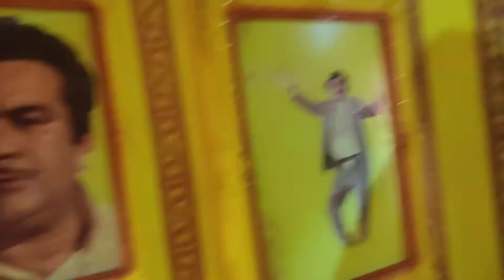Raj Kapoor Memorial, MIT Loni Campus -1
This place is situated in MIT Loni Campus. originally this area was known as Rajbag and owned by Late Raj Kapoor. He used to often stay here and carry out many of his films shooting here. Big premises and as per his wish this place was sold to education institutions , MIT. Pro.Dr Vishwanath Karad created marvelous memorial in the name of Raj Kapoor. This is excellent concept, equally nicely designed and precisely executed and maintained by MIT. Astikalash of Raj Kapoor is preserved at this place. Conceptually memorial is designed in eight pagodas giving information about Raj Kapoor himself, Singer's, Villains, his Heroine, samadhi, Co star actors, commedian and his different roles in eight different Pagodas. These are nicely illuminated in different colours and different moods of his songs are played in background to give desired effect. All pagodas are connected with decorated passages and in each passage proper statues of Raj Kapoor or his major roles or different personalities impacts his life are on display. Each pagoda has statues of co stars of  his era in respective area. At his Samadhi his entire family is performing pooja of Shivling. last in row is Raj Kapoor auditorium where # 20 min film on his mjor films with shots and songs sequence and commentry on message given in film shows amout of contribution Raj Kapoor made in Indian Film Industry as well as indian social life in all. Real great hero. Great Memorial.